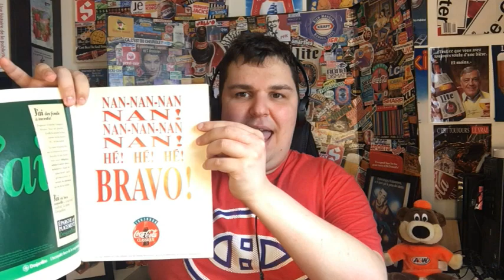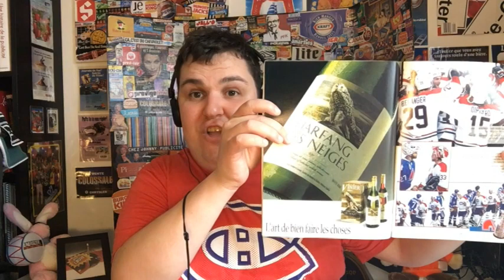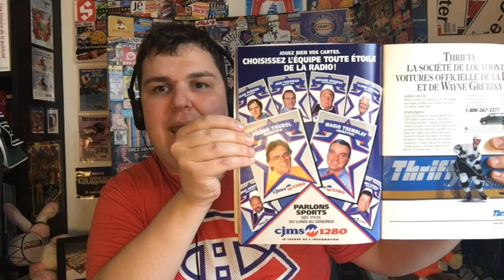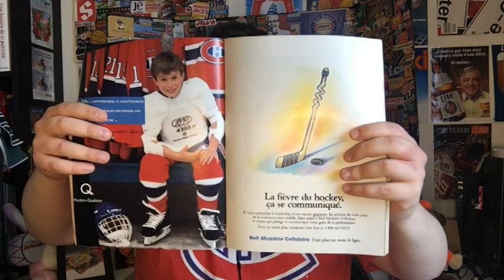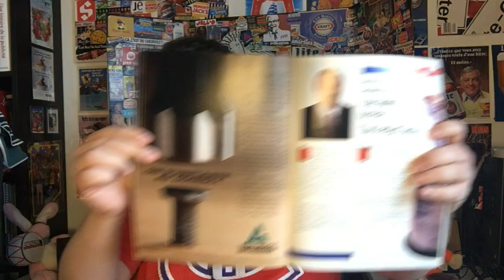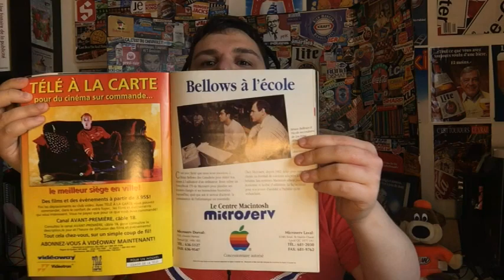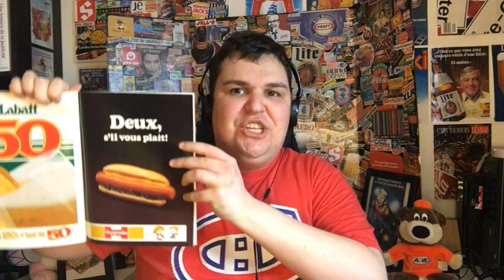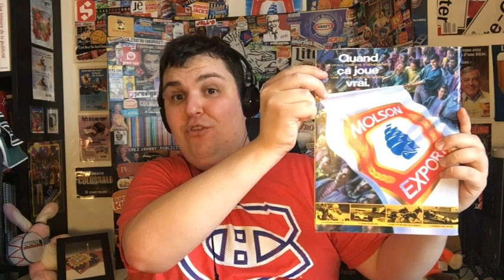Un Johnny Par Jour éloigne la COVID pour toujours #16 - Magazine Les Canadiens de 1993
Johnny regarde avec vous les publicités dans un magazine Les Canadiens de la Coupe Stanley de 1993.